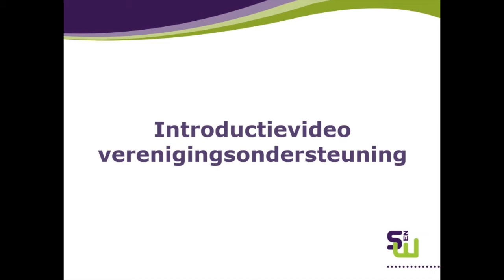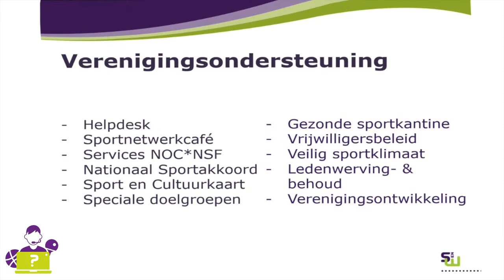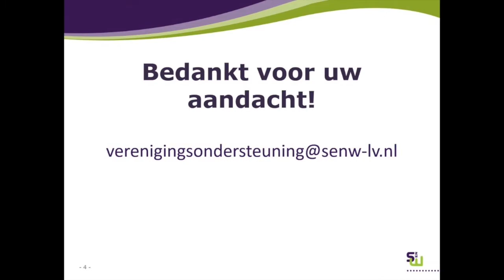Introductie Video Verenigingsondersteuning SenW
In deze introductievideo nemen we je mee in wat wij als verenigingsondersteuners doen voor de (sport)verenigingen in Leidschendam-Voorburg. Het is de eerste video in een reeks die volgt waarmee we jullie willen uitleggen wat voor werk wij doen en wat we mogelijk voor jouw sportvereniging kunnen betekenen.